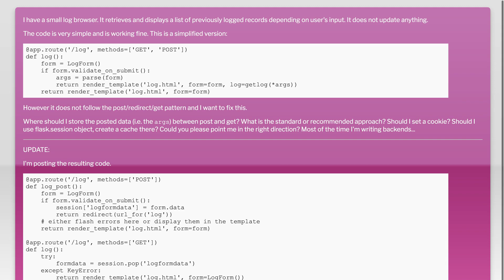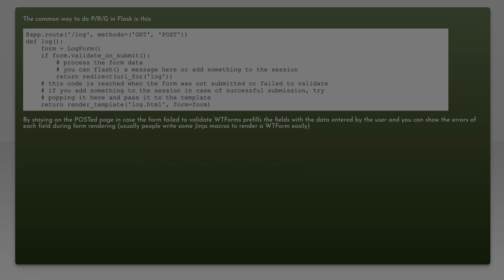How to rewrite this Flask view function to follow the post/redirect/get pattern?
python: How to rewrite this Flask view function to follow the post/redirect/get pattern?

Related to: python, flask